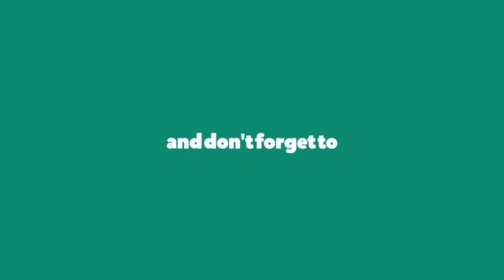Best 3 Masquerade - CHUNG HA Song Dance Cover || Choreography - Jane Kim || Janekim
Dance Cover on Masquerade Song, Choreography - Jane Kim Janekim  The Best Dance Cover in This Song in World.